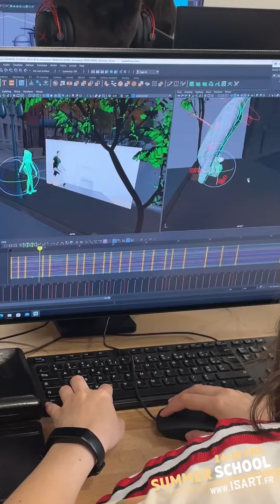Interview Summer School - 3D & Animation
Toi aussi, tu es passionné par la 3D et l'animation ? Lucie a suivi le stage SummerSchool 3D & Animation, découvres ses impressions ! Et toi, tu fais quoi cet été ? 🎬🌟

Et toi, tu fais quoi cet été ? 😎

ISART Digital est l'école du Jeu vidéo et de l'Animation 3D/FX.

ISART propose des formations diplômantes préparant aux métiers du jeu vidéo et du film d'animation 3D. L'école est présente à Paris, Montréal et Niigata.